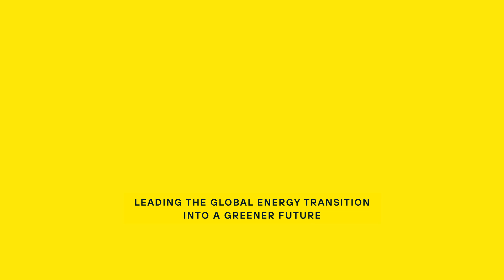Floating offshore wind, creating a greener and better world, for all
Born out of a strategic alliance between EDP Renewables and ENGIE, Ocean Winds is a global pure Offshore Wind Developer. A pioneer in Floating Offshore Wind, Ocean Winds holds more than 10 years of experience inherited by its sponsors.

We started our journey in floating with WindFloatAtlantic, which is already in operation, and continued with LES EOLIENNES FLOTTANTES DU GOLFE DU LION, which is under construction.

We now are ready to unlock new opportunities, with already exclusive developments rights for 4 commercial scale projects, making a third of our current 16.6 GW portfolio from floating technology.

We are proud of our achievements and excited for the future of floatingoffshorewind